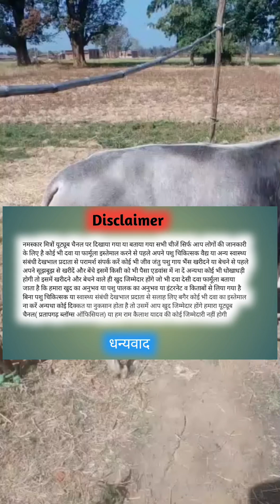गाय को 9 महीना 20 दिन हो गया अभी तक बच्चा नहीं दिया | gaay ka samay pura bachcha nahi kiya | KP-60 ?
other social

                 link  Follow करें

नमस्कार आप देख रहे हैं प्रतापगढ़ ब्लॉग्स ऑफिशियल हम हैं राम कैलाश यादव आज के इस वीडियो में हम बात करने वाला हूं आपसे जो गाय देख रहे हैं इस गाय को 9 महीना 20 दिन हो गया लेकिन अभी तक बच्चा नहीं दिया है गाय का समय पूरा हो गया बच्चा नहीं दे रही है ऐसा देखा जाता है कि गाय 9 महीना 9 दिन पर बच्चा कर देती है लेकिन एक गाय अभी तक बच्चा नहीं दिया है एक कब तक बच्चा देगी हमें किस बात का ध्यान रखना चाहिए कौन-कौन से सावधानियों को बताना चाहिए जिससे हमारे पशुओं को कोई दिक्कत न हो बच्चा करने में किसान पार्ट 60 है इस वीडियो में सब कुछ बताया गया है

cover topic  -

1- gaay ko aaj 9 mahina 10 din ho gaya bachcha nahi diya

2- gaay ko nau mahine barah din ho gaya bachcha nahi diya

3- sahival gaay ko nau mahine terah din ho gaya bachcha nahi diya

4- गाय नौ महीने बीस दिन पर आज बच्चा दे दिया है

5- gaay nau mahine bees din par aaj bachcha de diya

                                   धन्यवाद